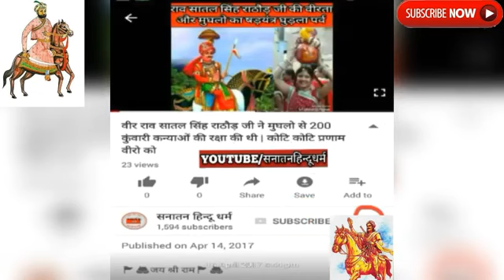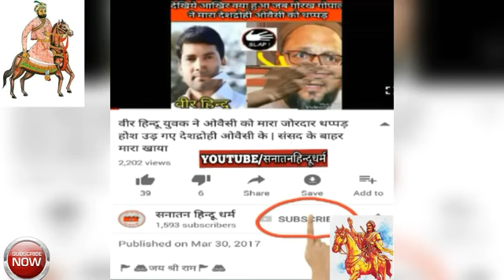The best hindu ruler""HEMU""